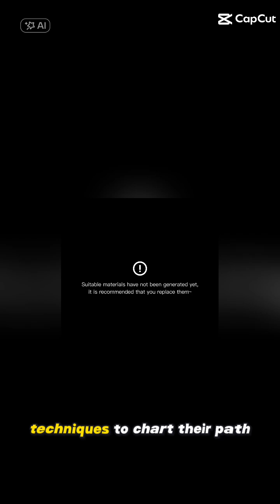🧭🌊 How did ancient sailors navigate WITHOUT GPS? Secrets that saved lives!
Before GPS, navigators used stars, animals, and magnetized needles to cross oceans. Discover these incredible techniques!

· Stars: The Big Dipper and the Southern Cross guided them at night. 🌟
· Winds and currents: Polynesians read the sea like a map. 🌊
· Early compasses: Magnetized needles floating in water pointed north. 🧲
· Birds and whales: Vikings followed whales to find land! 🐋

⚠️ Fun fact: Arab sailors used the kamal (a wooden board with a rope) to measure star height and calculate their latitude!